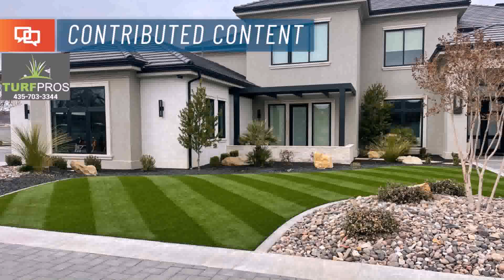Front Yard Ideas With Fake Grass